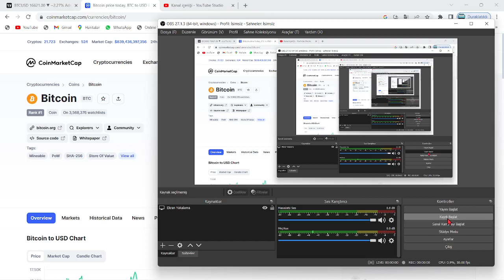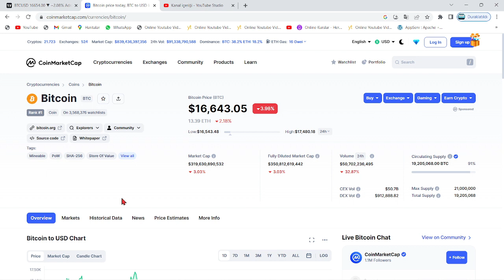CZ, BİNANCE'IN CÜZDANINDAKİ KRİPTO PARALARI VE MİKTARLARINI TEK TEK AÇIKLADI🚀İŞTE O POPÜLER COİNLER🔥